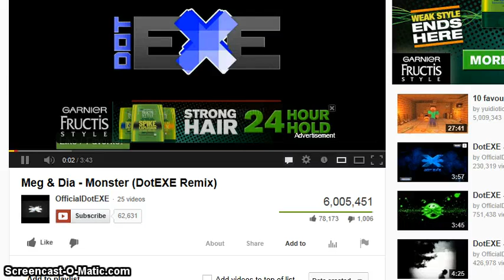minecraft-hunger games pt:1